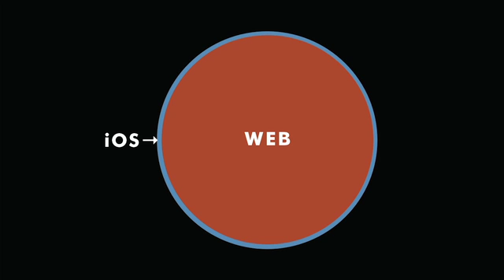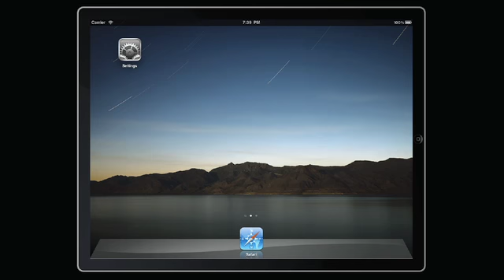Web 2.0 Expo NY 2010: John Gruber, "Apple and the Open Web"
John Gruber (Daring Fireball),
"Apple and the Open Web"